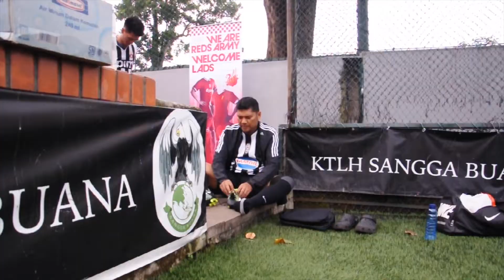SERU, GOKIL, GREGET, fun mini soccer RA dg MBI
seru memang menyalurkan hobi, namun lebih seru lagi bila hobi yang tersalurkan tersebut dapat didokumentasikan, seperti yang satu ini.

Kolektor jersey original club Liverpool yang tergabung dalam Reds Army (RA), bersama Maglia Bianconeri Indonesia (kolektor jersey original club Juventus), menjelang akhir pekan kemarin (9 Feb 2019) saling "unjuk gigi" menyalurkan bakatnya dalam sebuah pertandingan persahabatan sepak bola lapangan mini (mini soccer) di lapangan Club Serenia Mansion, Villa Delima Cinere.

Seru memang...!!!